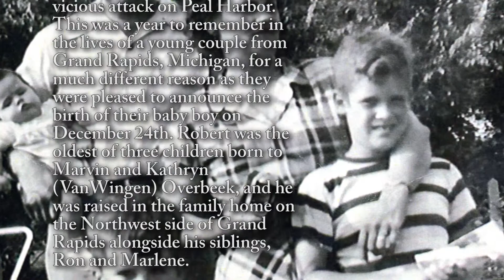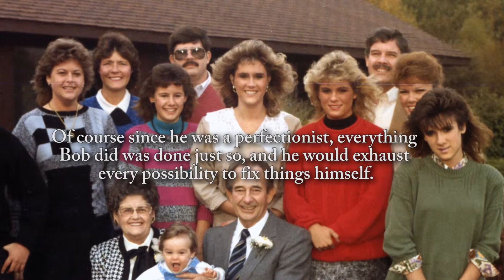Robert Overbeek - Life Story Digital Video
Life Story Funeral Homes present the life of Robert Overbeek of Grand Rapids, MI. To read the obituary of Robert Overbeek, to read the full Life Story, or to leave a memory or comment, please